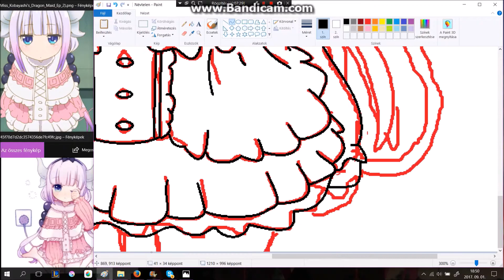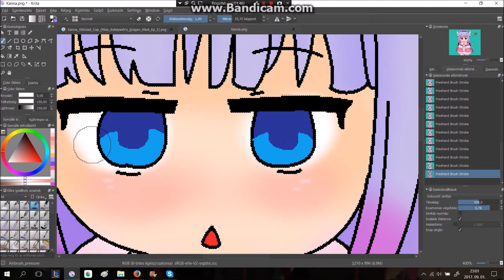Kanna-Chan (Kobayashi-san Chi no Maid Dragon) 「SpeedPaint」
•Anime: Kobayashi-san Chi no Maid Dragon

•Character: Kanna

•Programes used:
MS Paint
Krita
Bandicam
Movie Maker

•Song: Shawn Wasabi - OTTER POP (ft. Hollis)